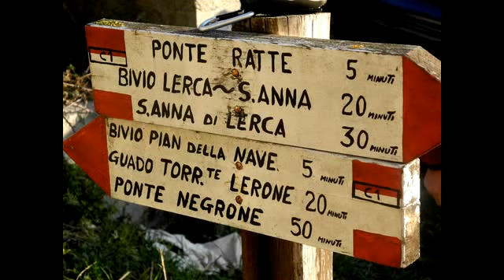Sentiero dell'Ingegnere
Escursioni per immagini in Liguria
Arenzano (GE) - "Sentiero dell'Ingegnere
Musica tratta dall'album "A cat playing" di Stefano Mocini